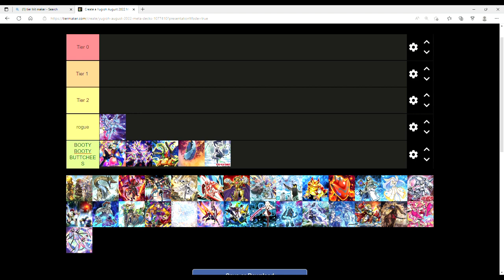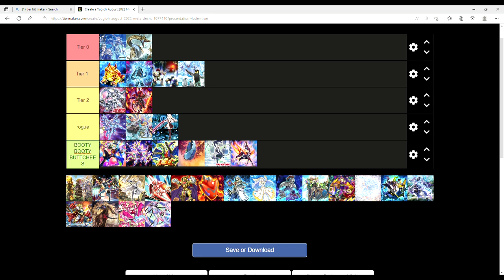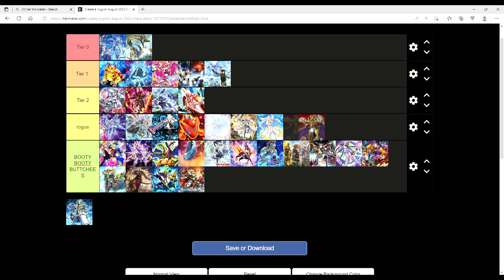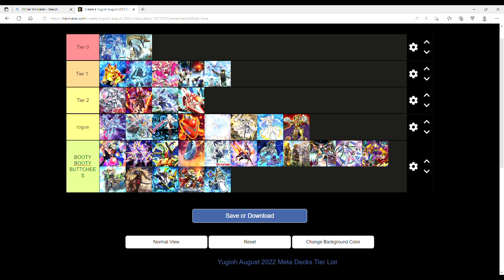THE TIER 0 META IS HERE! Yugioh November 2022 Tierlist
credit to calieffect for the thumbnail!